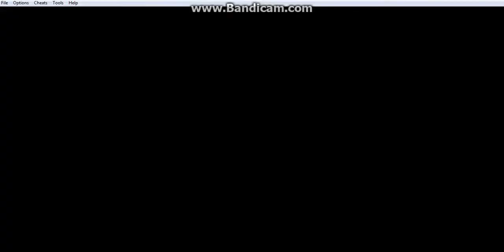Let's Play Pokemon Emerald Ep.125-FINAL WALLY FIGHT!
We take on Wally and its actually hard!